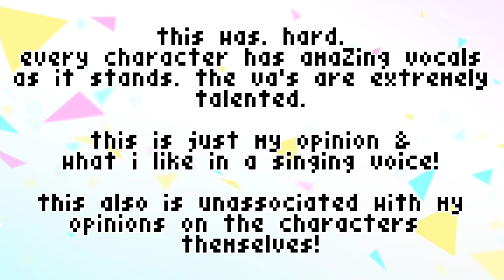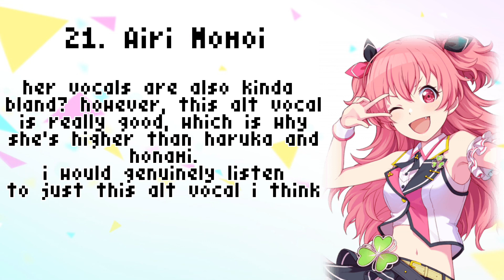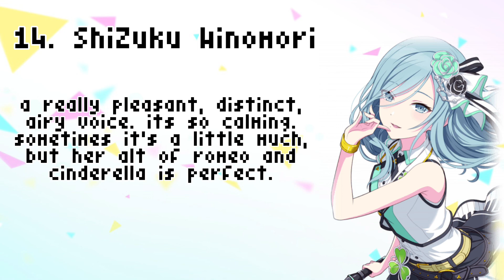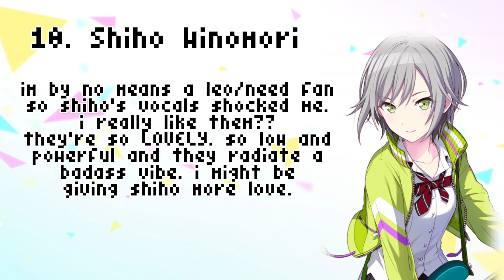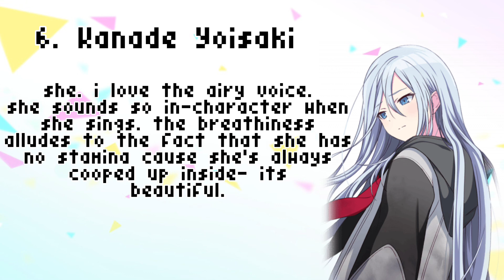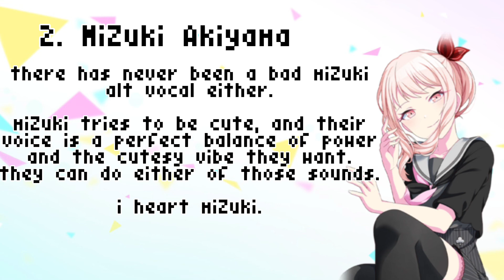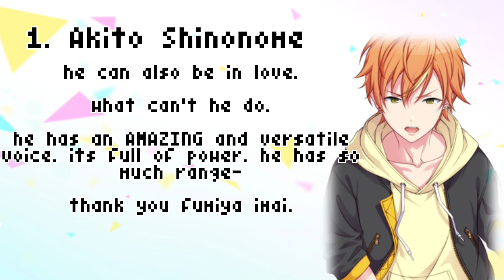Ranking the characters in Project Sekai based on their vocals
some of my rankings in the middle i regretted during editing it but OH WELL. TOO LATE NOW.